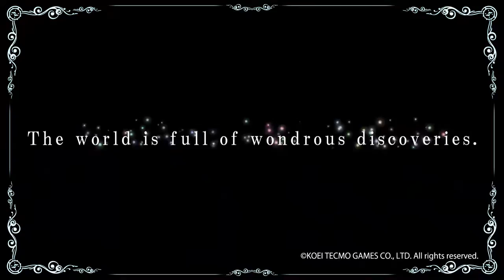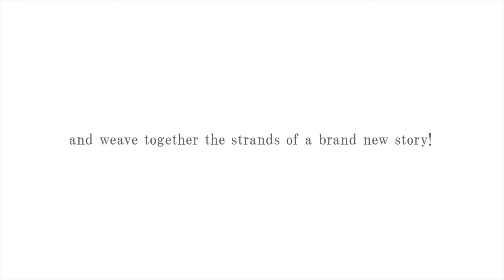Atelier Firis: The Alchemist and the Mysterious Journey - Developed by KOEI TECMO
The Verdict on OpNoobs.com:

Atelier Firis is a great addition and continuation to the Atelier series at large. The series may not appeal to players who prefer nearly non-stop action and combat, though if you enjoyed previous Atelier titles, there is a high chance you will come to relish Atelier Firis. The drive for pushing through the story builds slowly, but, once you reach this point, it's unlikely you'll be able to put this game down.